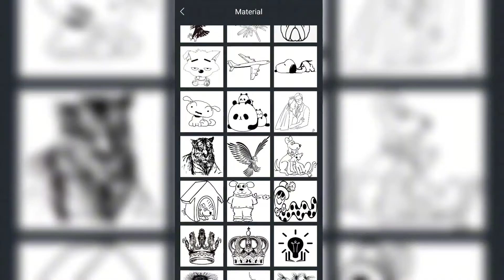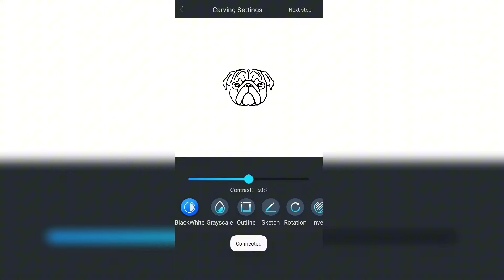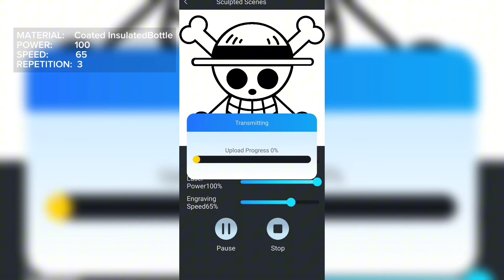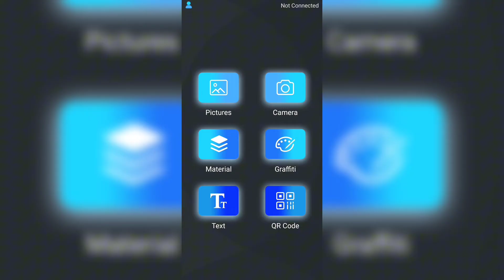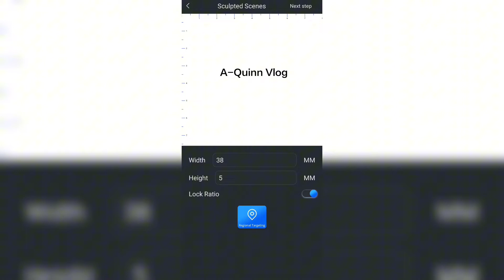DAJA DJ6 Engraving on Different Types of Metal | A-Quinn Vlog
On this video I will show you the laser engraving parameter settings for different types of metal such as aluminum cup, coated insulated bottle and stainless steel scissor using DAJA DJ6.

Sa video na ito ipapakita ko sa inyo ang laser engraving parameter settings para sa iba't ibang uri ng metal tulad ng aluminum cup, coated insulated bottle at stainless steel scissor gamit ang DAJA DJ6.

DISCOUNTED PRODUCT LINKS
DAJA DJ6 best deal on Lazada